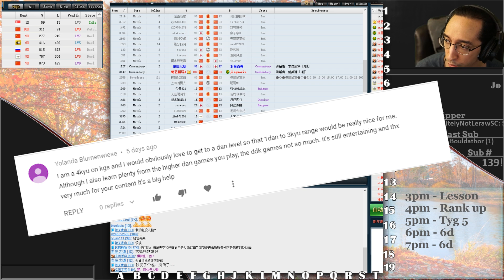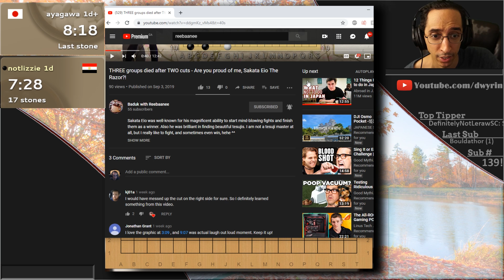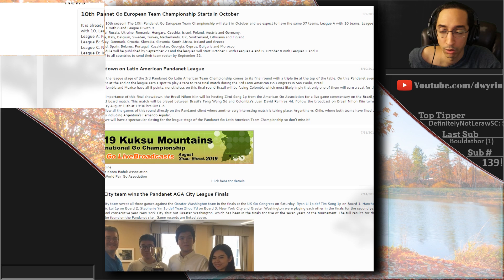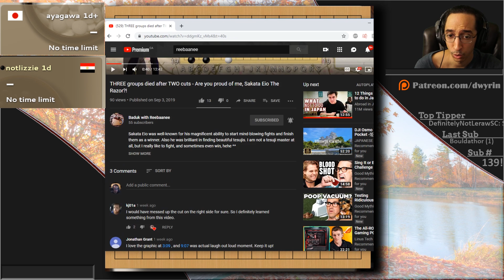Smooth Shodan Games - Back to Basic Baduk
Fighting?  Why fight?  The board is big enough for both of us.  Just relax, dude...